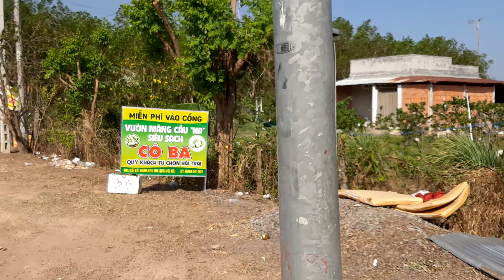# 80 Mãng Cầu Núi Bà Đen - Sản vật độc đáo được bày bán rất nhiều quanh khu du lịch núi Bà Đen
Một trong những thức quả ngon được rất nhiều người yêu thích chính là mãng cầu. Trong số đó, mãng cầu Bà Đen ở Tây Ninh là được ưa chuộng nhất. Khu vực quanh núi Bà Đen được xem là “thủ phủ” của mãng cầu với hàng chục hecta đất chuyên canh. Không những vậy, mãng cầu ở đây còn được chăm sóc theo tiêu chuẩn VietGap, GlobalGap và hướng tới organic nên có chất lượng, giá trị cao.
Trái mãng cầu còn được gọi với tên là quả na, là một thức quả được rất nhiều người yêu thích. Hiện tại trên thị trường Việt Nam, nổi tiếng nhất là mãng cầu Bà Đen. Đây cũng chính là món đặc sản độc đáo của tỉnh Tây Ninh. Trái có kích cỡ lớn, ngoại hình lạ, thịt dai, thơm, hương vị ngọt sắc là đặc điểm nổi trội của mãng cầu Bà Đen.
Hiện nay, mãng cầu đã gắn liền với địa danh Bà Đen đến độ bất cứ khách du lịch nào đến Tây Ninh cũng biết đến mãng cầu Bà Đen.
Hiện tại, mãng cầu Bà Đen được hướng dẫn canh tác theo quy trình VietGAP. Trái chín sẽ không dư lượng thuốc, không dồi, trái ngon, đẹp về mẫu mã, an toàn cho sức khỏe người tiêu dùng. Mãng cầu được canh tác theo quy trình hữu cơ vi sinh, hướng tới sản phẩm được chăm sóc là organic, hạn chế sử dụng phân bón vô cơ, hóa chất, thuốc trừ sâu...

sản vật độc đáo của địa phương, mãng cầu được bày bán rất nhiều quanh khu du lịch núi Bà Đen